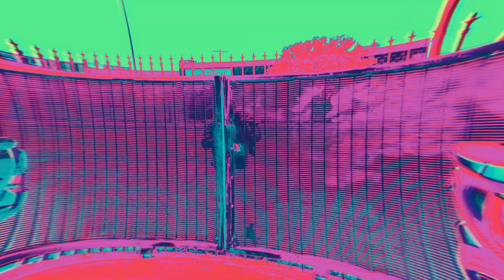Bebe Bucks - ART DEALER (Prod. Kuzn) (VIDEO SNIPPET)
Lil baby IMA ART DEALER!

Video Directed by - WILD WEST CA
Baybeh RicHHH x Bebe Bucks

Independent artists 👨🏽‍🎤

/TheRealMightyTribe

/TheMightyTribe

TheMightyTribe.com